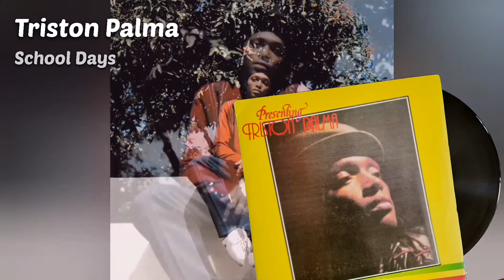Triston Palma - School Days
Presenting Triston Palma - Black Roots LP - 1981